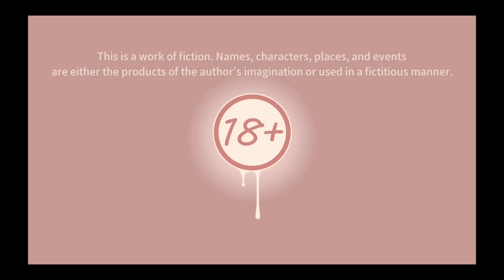Tame it game Android/PC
tame it
tame it game
tame it game download

In this video I will show you how to download and install tame it game in android for free  , this is latest version game.

game for Android/PC

tame it v.0.11.0 game download

this game take around a boy who is traveling in plane and suddenly plane got crash and he has to survive on island and complete task to unlock scene

bone tale the manor game
bone tale the manor game download
milftoon drama apk download
treasure of nadia
treasure of nadia game
treasure of nadia game download

About video.